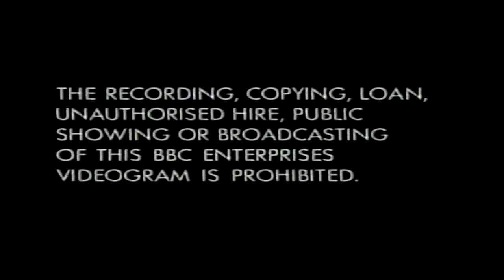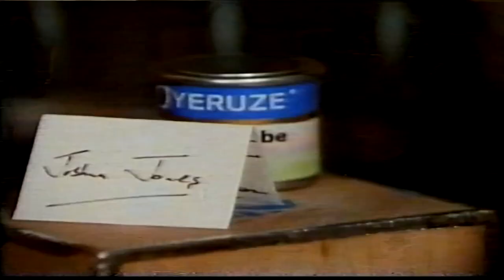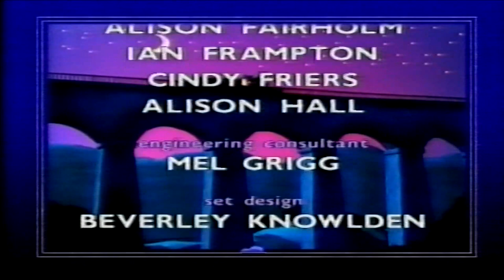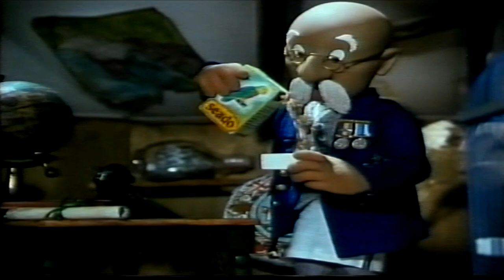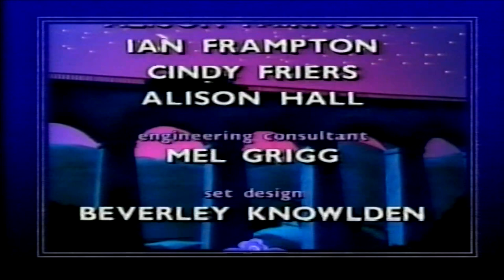Joshua Jones: Horseplay (1992 UK VHS)